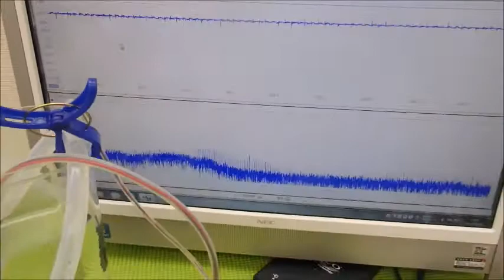小型ポンプを利用した「流水式超音波制御技術」 ultrasonic-labo